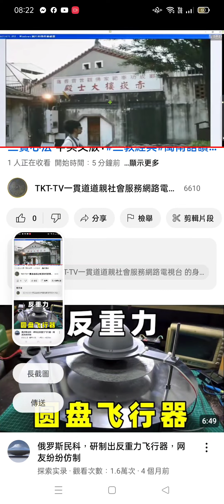Record_2024-08-07我的直播 摘錄 含#赤崁樓 文物 影像(2)